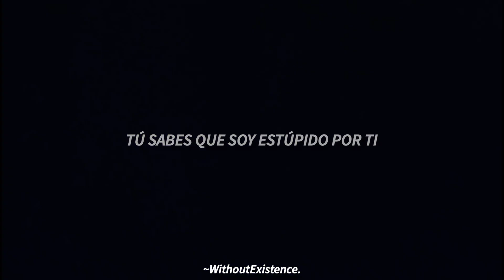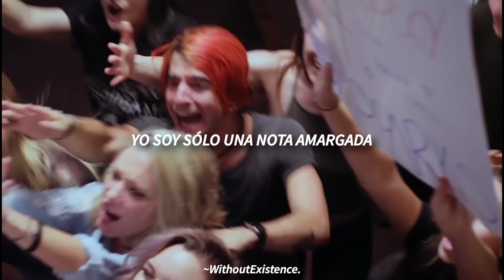Waterparks - Stupid For You / Subtitulado